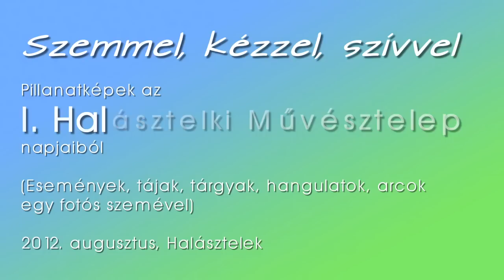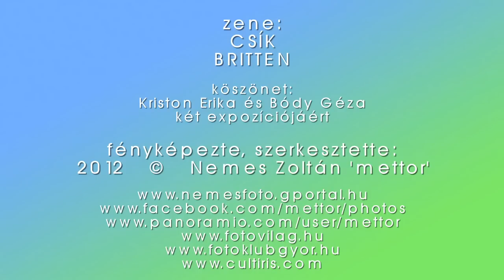Szemmel, kézzel, szívvel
Pillanatképek az I. Halásztelki Művésztelep napjaiból
(Események, tájak, tárgyak, hangulatok, arcok
egy fotós szemével)

2012. augusztus, Halásztelek

zene:
CSÍK
BRITTEN

köszönet:
Kriston Erika és Bódy Géza
két expozíciójáért

fényképezte, szerkesztette:
© Nemes Zoltán 'mettor'
2012